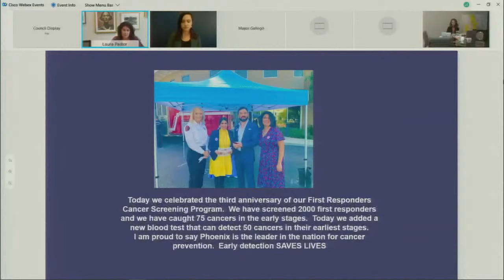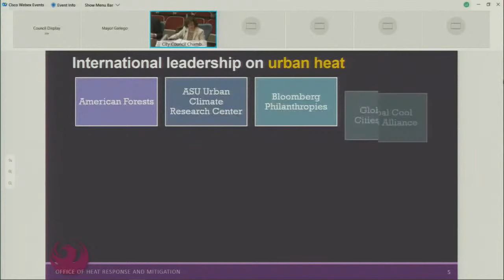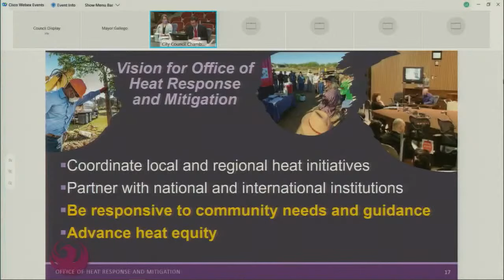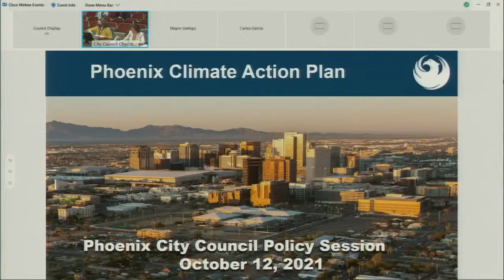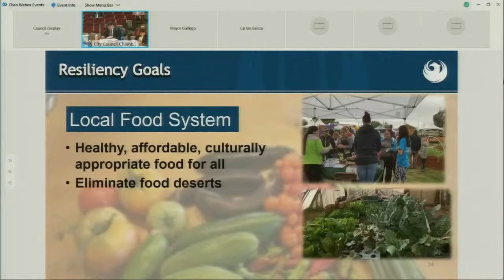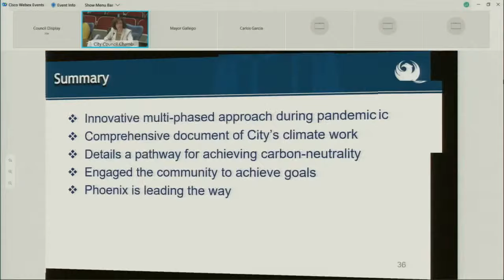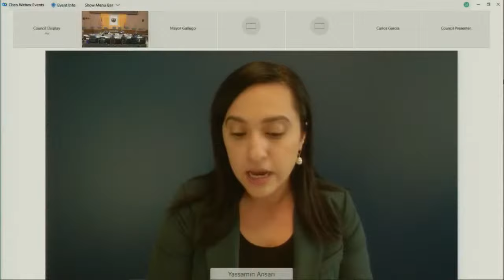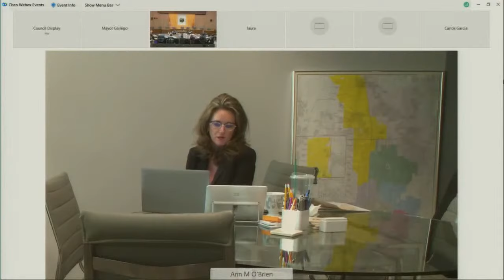Phoenix City Council Policy Session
Web: https:/Phoenix.gov
Social: @CityofPhoenixAZ on Facebook, Twitter and Instagram